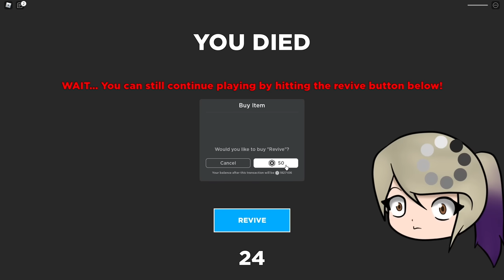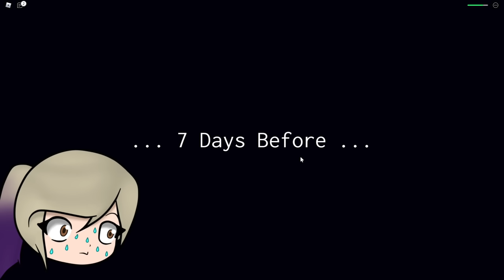CUIDADO CON JENNA EN ROBLOX...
JENNA HACKEÓ ROBLOX... ES EL FIN!! | JENNA STORY
Hola, soy Lyna! En este nuevo video de Roblox, Jenna nos ataca con el team!
↘️ ABRIR ↙️